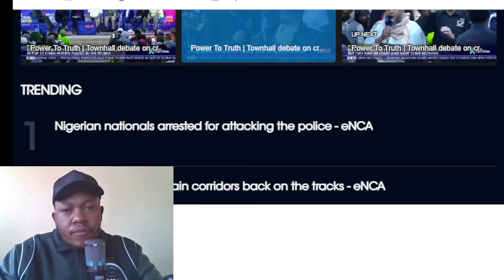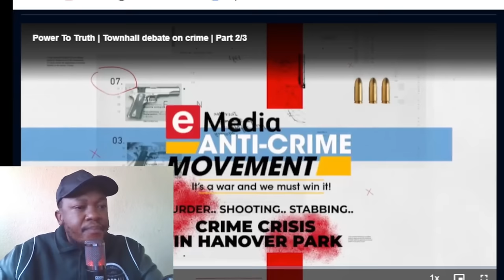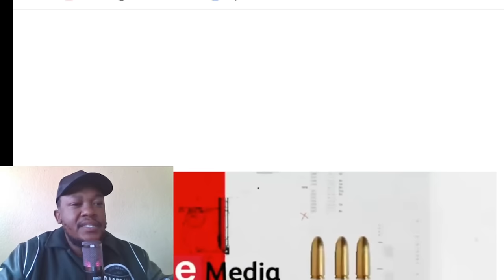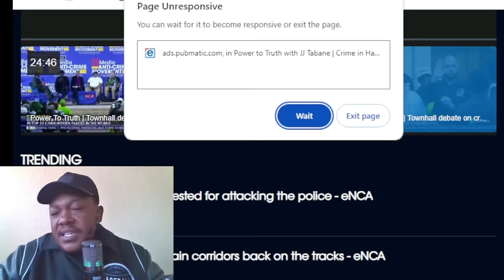Bheki Cele Gets CONFRONTED In A TownHall Meeting In Hanover Park